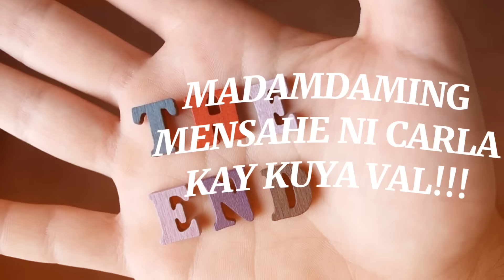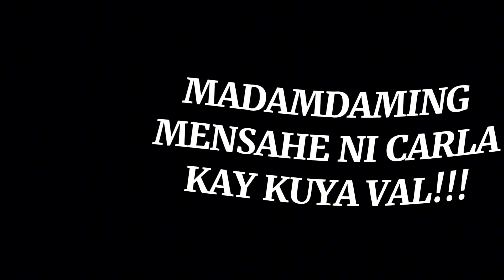🟡GRABE‼️CARLA MAY MENSAHE NAKAKAIYAK,ETO PALA ANG DAHILAN NI AGOM?/VAL SANTOS MATUBANG